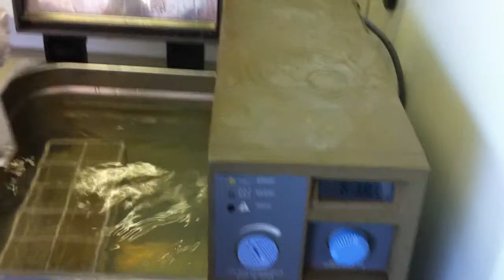Saffron DNA Extraction Step 1